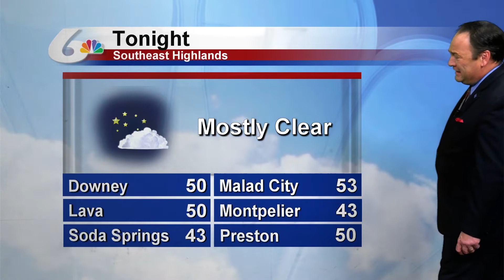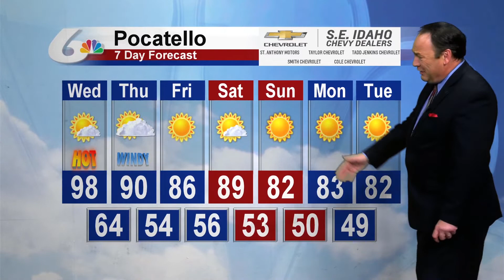Doug Iverson's August 20th Forecast